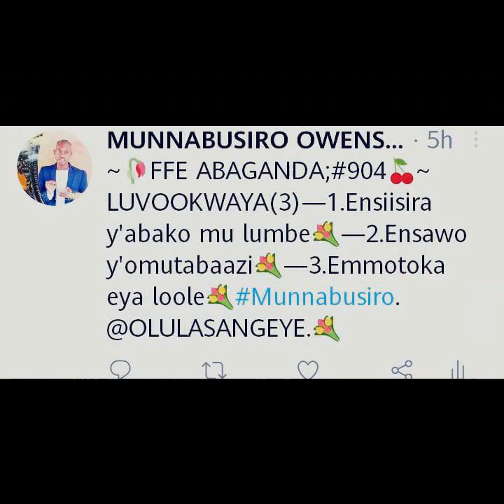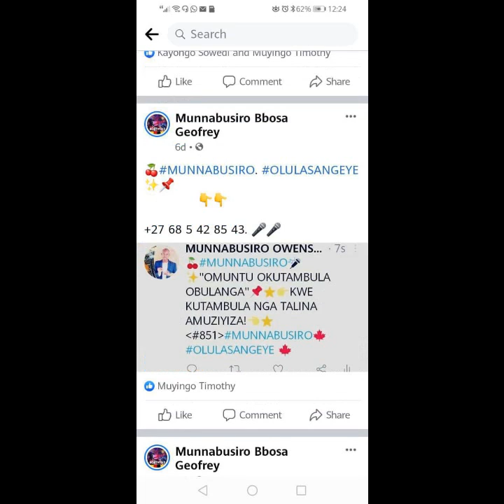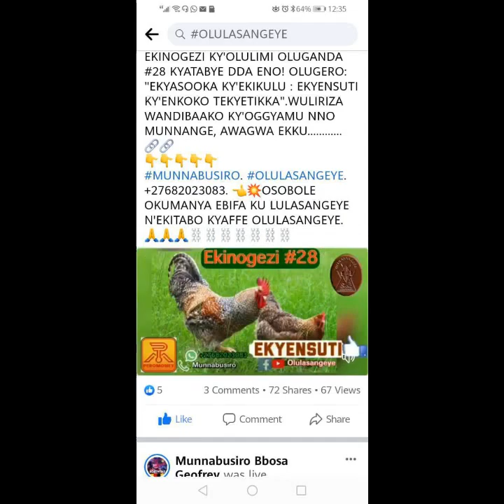🎶~# BYAKUKYUKA~🎶Oluyimba lwa musomesa Munnabusiro oluwa omuntu essuubi! ⭐✍️✨